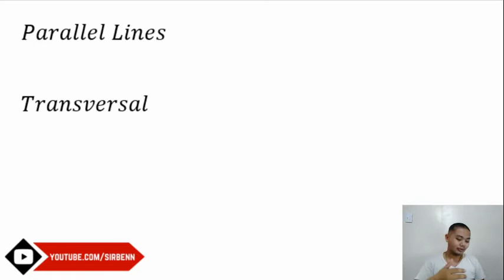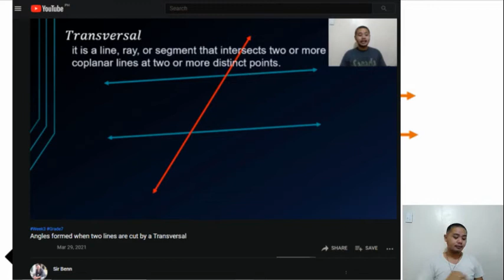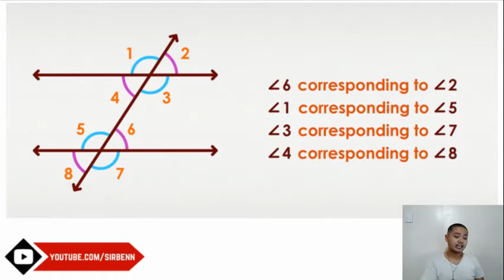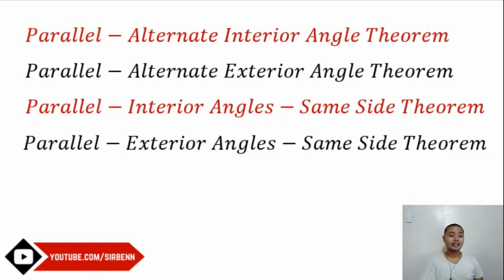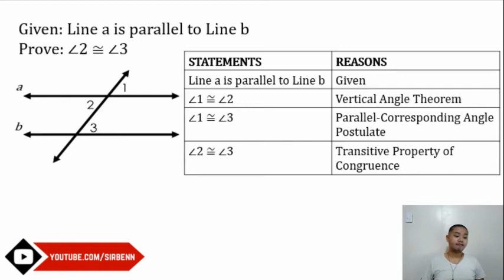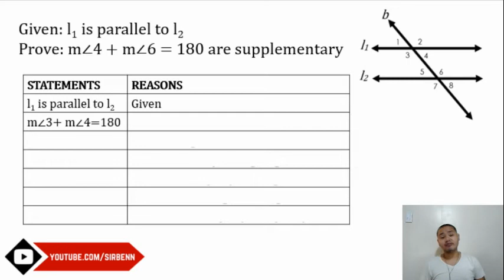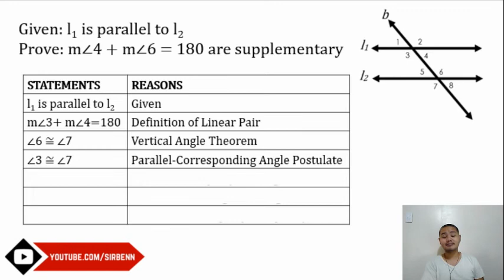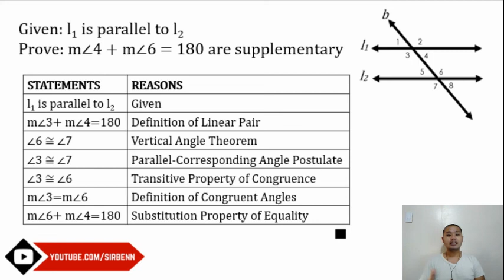Proving Properties of Parallel Lines Cut by a Transversal